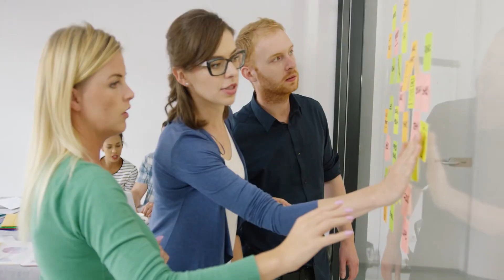Mang Thai Hộ Audio Trọn Bộ - Chương 1 | Mạc Thần Ngôn Tình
Truyện: MANG THAI HỘ Tập 1
Tác giả: Mạc Thần
Thể loại: Ngôn Tình